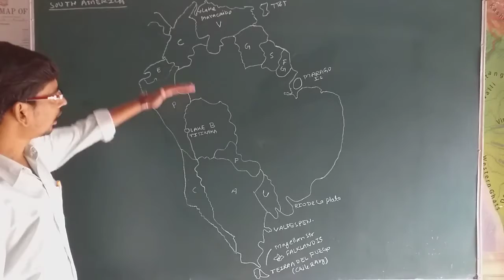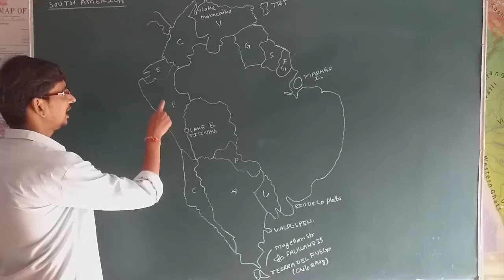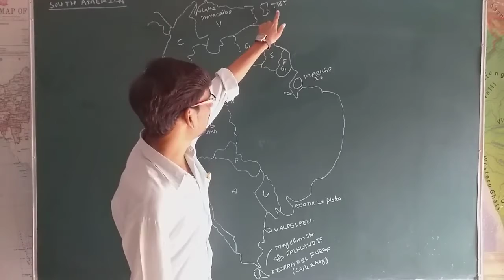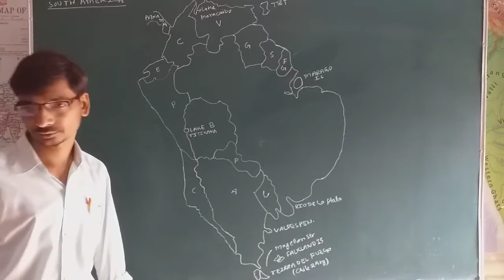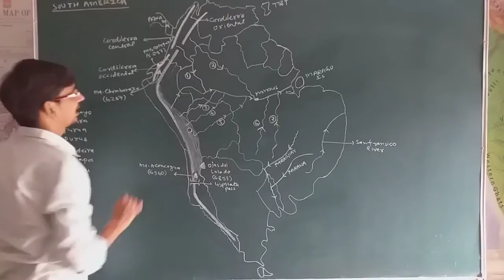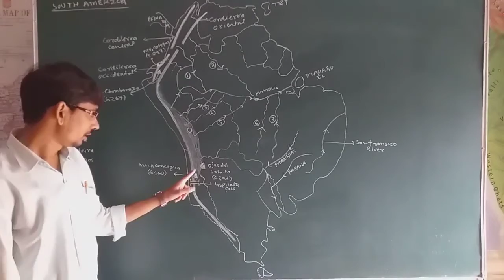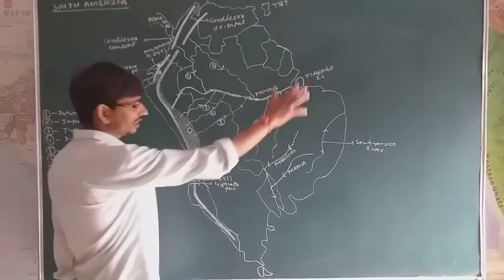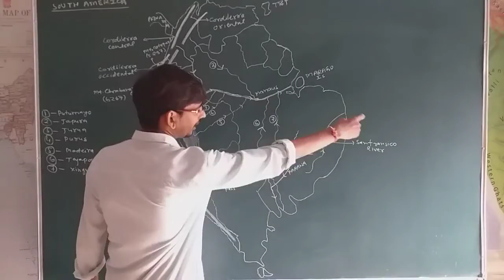World Regional Geography Part 33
Overview of South American Continent